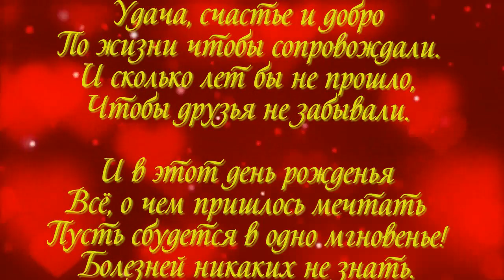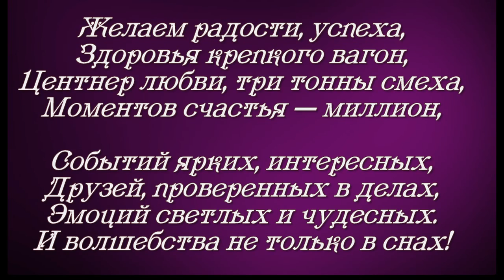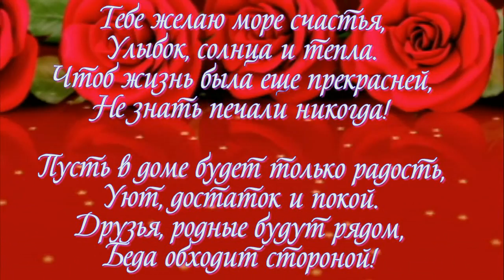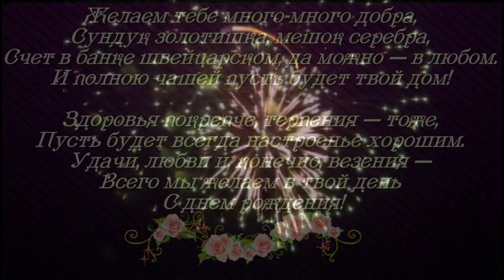ЮБИЛЕЙ 60 ЛЕТ